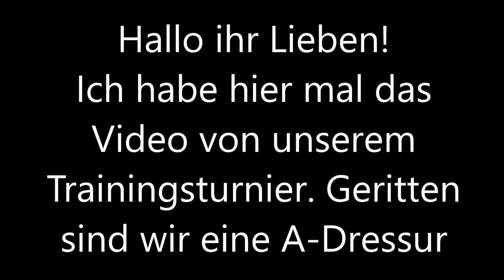A-Dressur | Trainingsturnier in Bielefeld | Januar 2018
... ask.fm/fraeulein_pusteblume